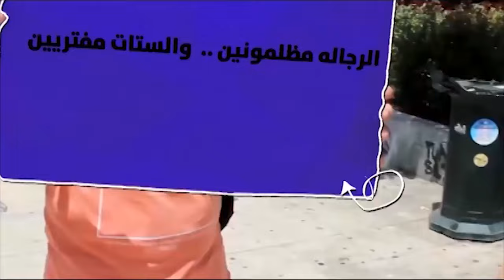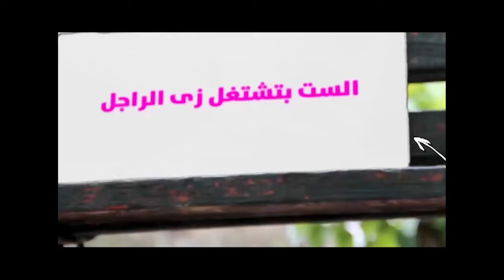الطلاق الصامت خطر يهدد كل بيت .. في ضد الرجالة و لكن! مع دينا ابو العلا و د/ إبراهيم هيكل